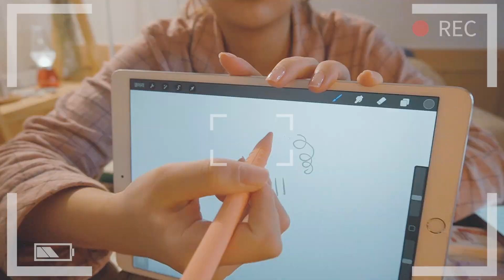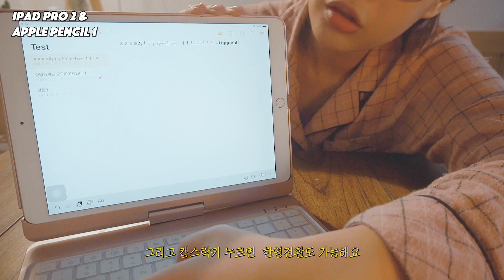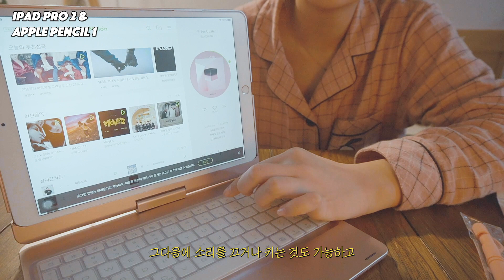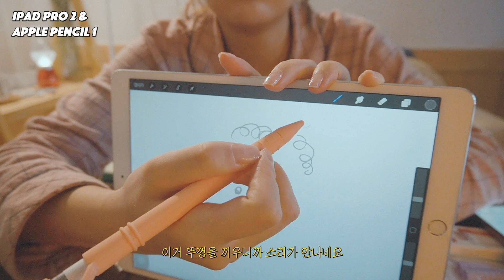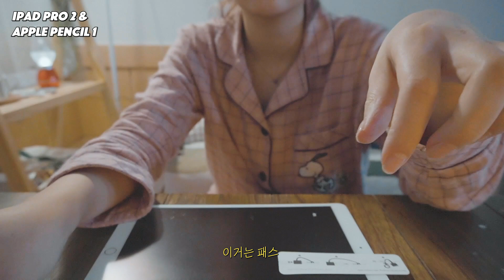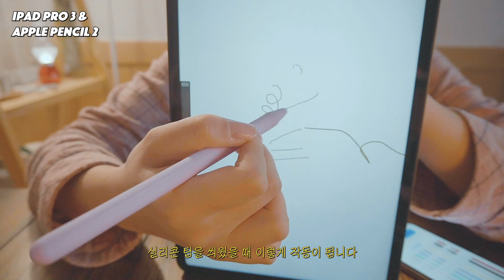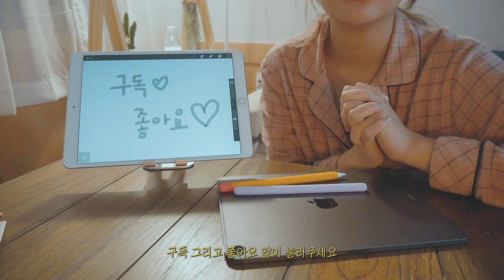🍎아이패드&애플펜슬 악세사리 총집합!(아이패드 키보드.케이스.애플펜슬 실리콘케이스 비교🔥)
안녕하세요. 오드라이프입니다:)
오늘은 제가 갖고 있는 아이패드 프로2세대, 3세대 케이스들과
애플펜슬 1세대 그리고 2세대의 실리콘 케이스를 소개해드려요🥰
자세한 정보는 아래 더보기란 참고해주시고

1. 랩씨 마카롱 케이스
(현재 프로2세대 케이스는 판매하지 않는 것 같아서
다른 모델 사용중이신분들 참고하시라고 링크적어둘게요!ㅠㅠ)
랩씨 아이패드 미니 5 마카롱 케이스
랩씨 아이패드 프로 11 2018 마카롱 케이스

2. 연두색 케이스

5.아이패드 키보드 케이스(로즈골드)
쉽겟 어플 다해줌 코너에서 한글로 아이패드 케이스 검색하셔서
찾으시면 빨라요!
한국배송으로 구매하실 분들 위해서 바로구매가능한 링크 첨부할게요!

6. 애플펜슬1세대 랩씨 1세대,2세대 스킨
랩씨 애플펜슬 1세대 스킨

7. 애플펜슬 1세대 실리콘 케이스(애프리콧)

8. 애플펜슬 1세대 투톤 실리콘 케이스 (오렌지)

1. 스마트 폴리오 키보드

2. 그레이 스마트케이스+강화유리 필름

4. 애플펜슬 2세대 투톤 실리콘 케이스

5. 애플펜슬 2세대 실리콘 케이스(오렌지)

6. 애플펜슬 2세대 실리콘 케이스 (라벤더)

7. 아이패드 거치대